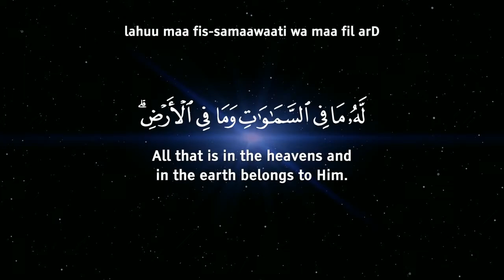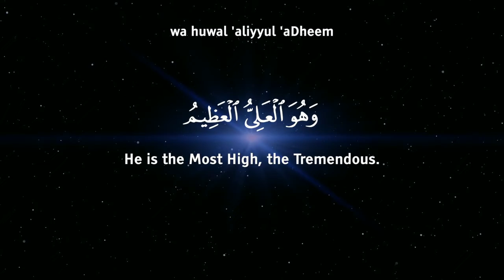AYAT UL KURSI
aayat ul qursi
by omar hisham alarabi